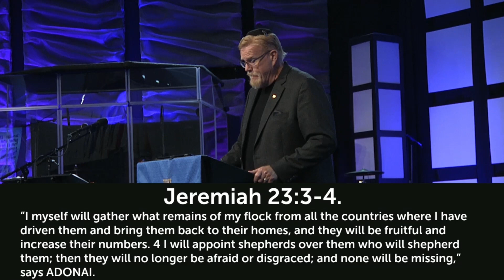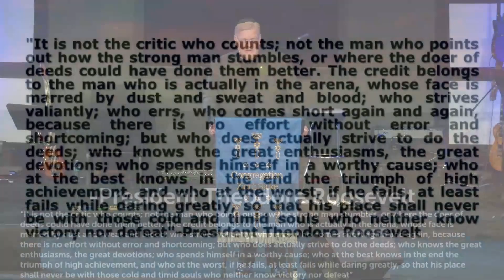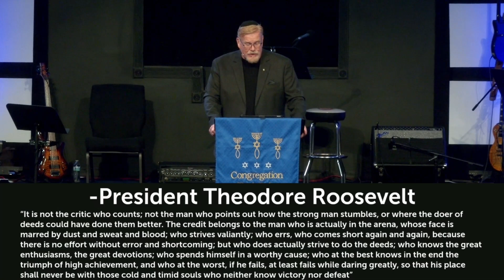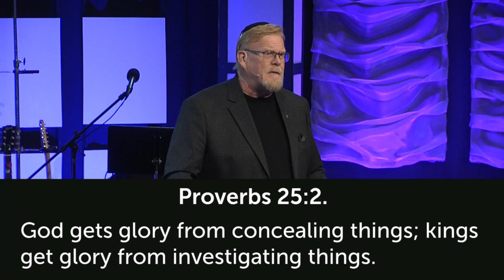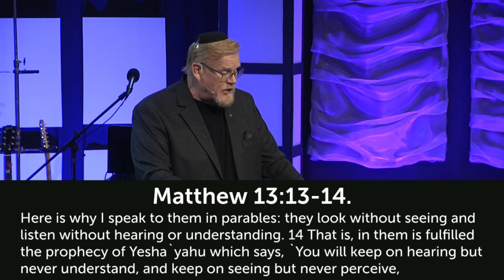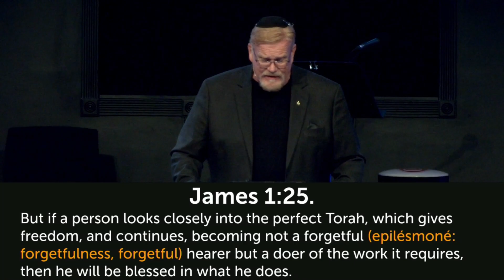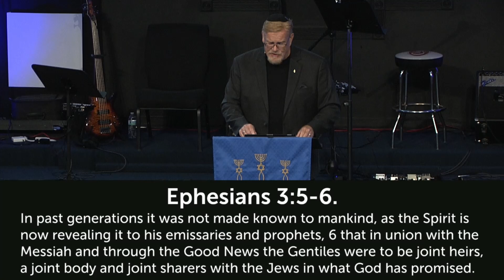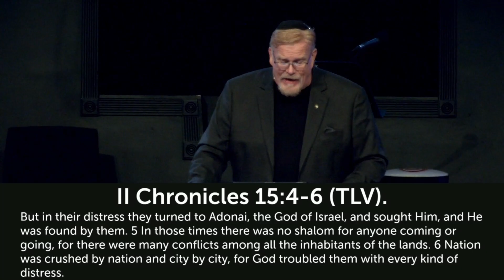The Fullness of God! | Drosh 8/23/2024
Our core values: Genesis 1:1- Revelation 22:21.